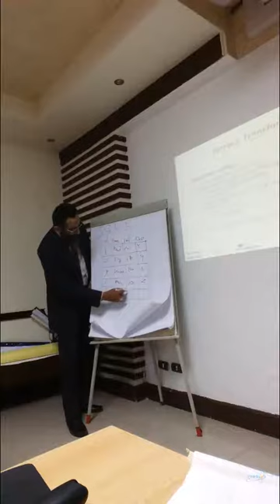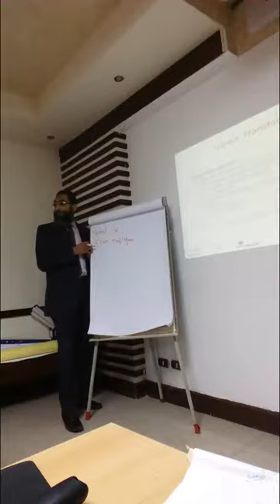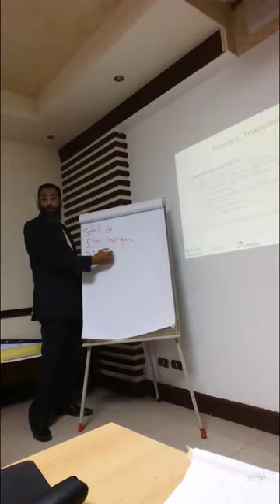SQL Simplified by Dr.Mohamed Hassan